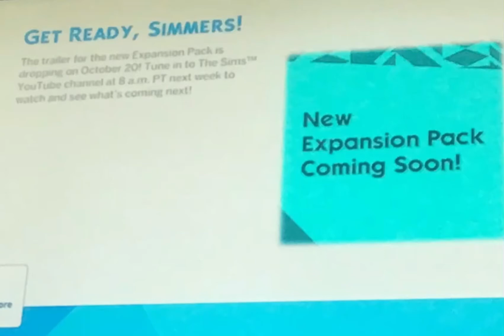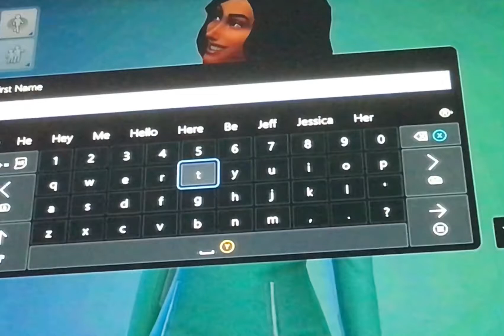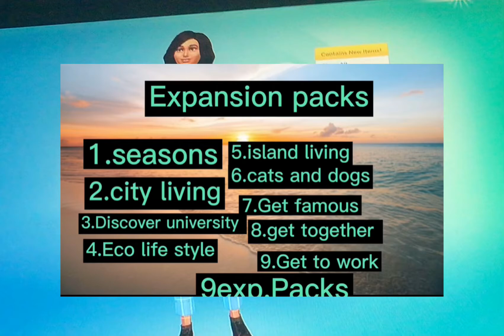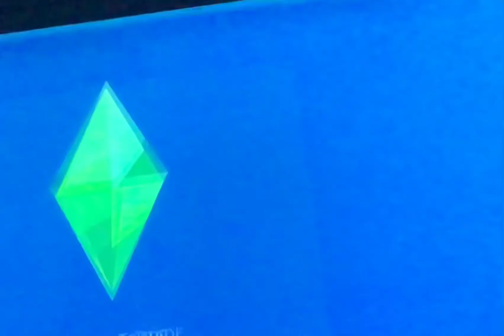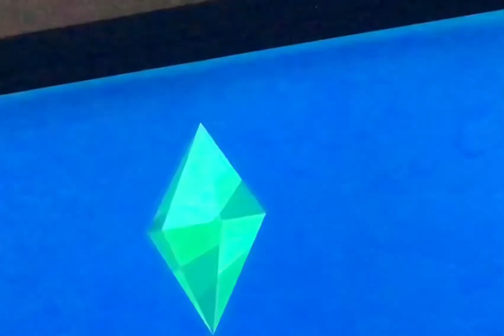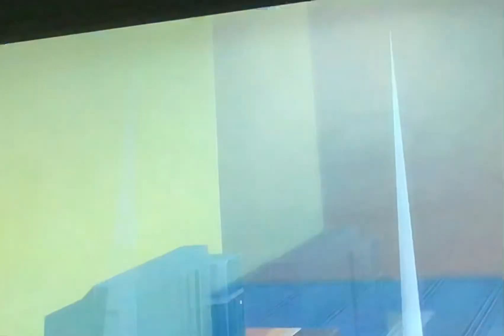Creating my SIM SELF ON THE SIMS4 (City living#1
City living is a awesome pack!OMG I am so exited!!😃😊

Uploading schedule:Coming soon!!